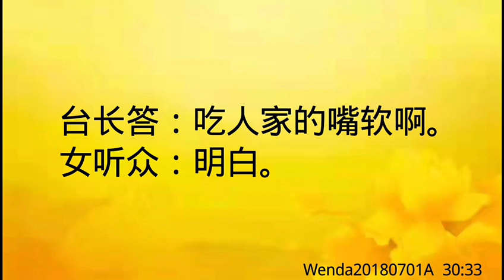卢台长开示：如何让冤结彻底结束Wenda20180701A 30:33